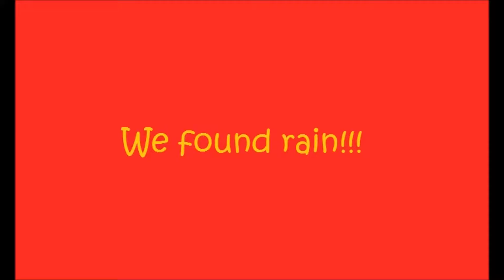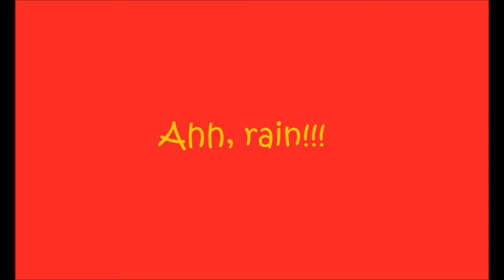Quest for Rain (Pt. 2)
After several weeks without rain, we set out on a Jeep ride, to find some rain...We were successful!!! :)